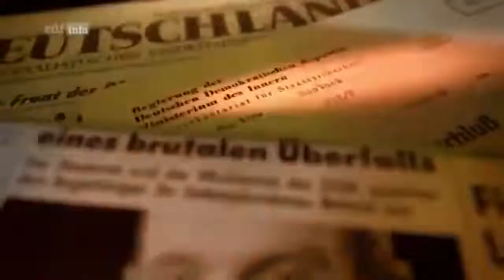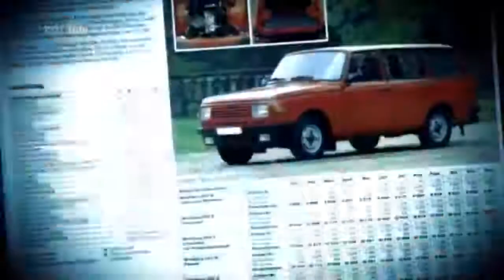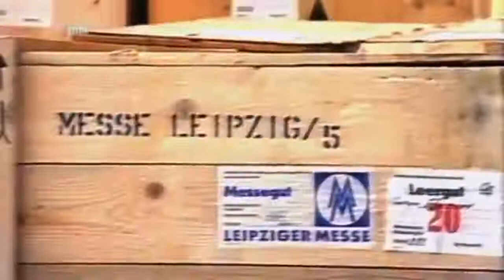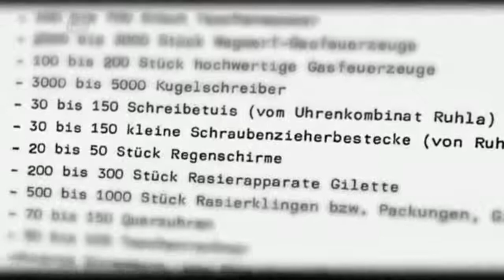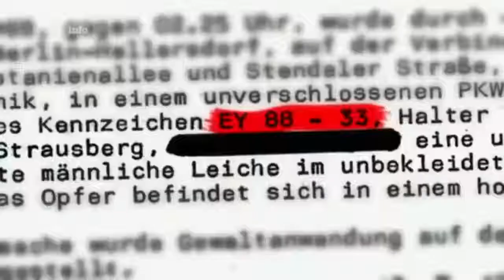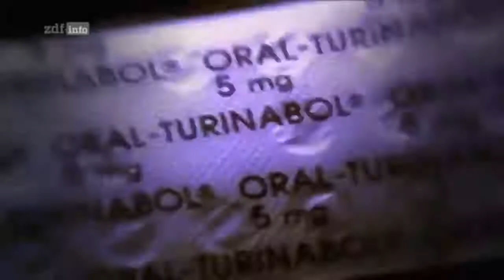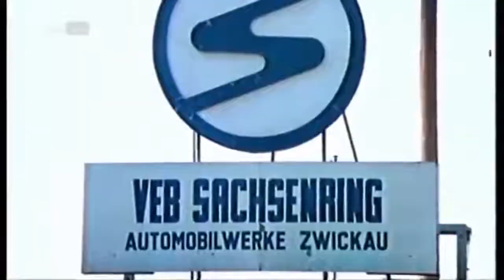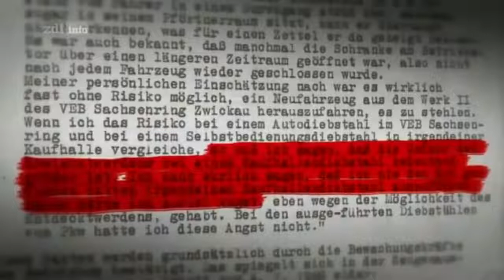Mysteriöse Kriminalfälle in der DDR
Videoquelle: ZDF